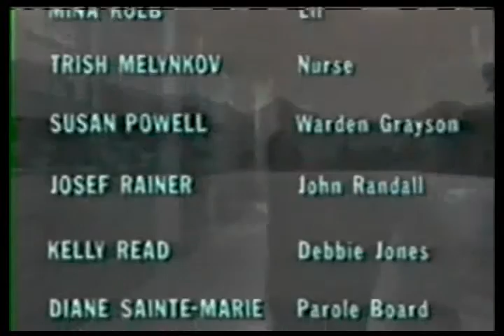Dangerous Women (Episode 31)